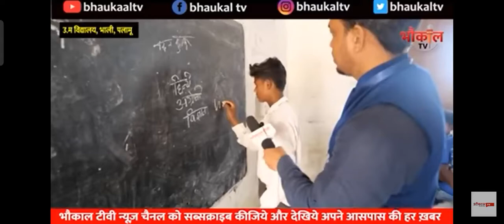position of government school